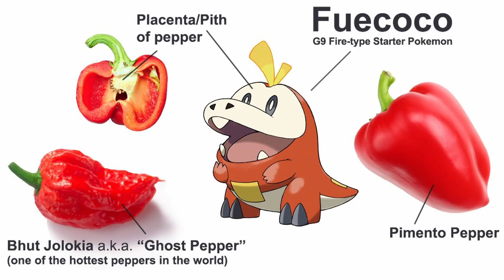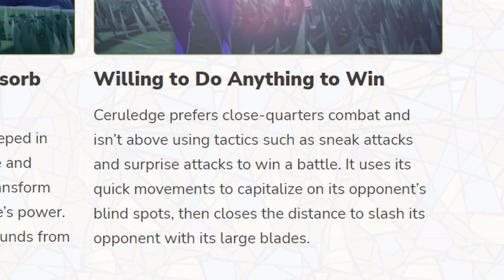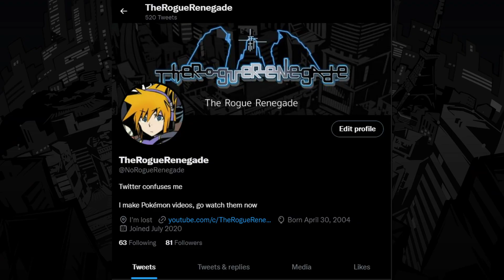My Pokémon Scarlet and Violet Predictions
Pokémon Scarlet and Violet leaks are now out, so before taking a look at them I thought it'd be fun to share my thoughts and predictions for Pokémon Scarlet and Violet. Let's see what I got right and what I got wrong. Regardless, don't be surprised if this video aged like milk.